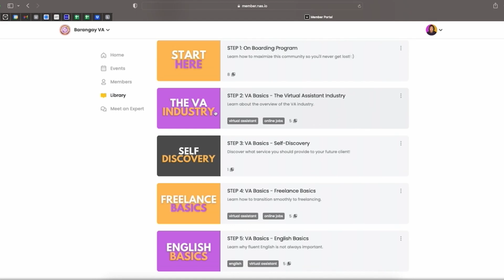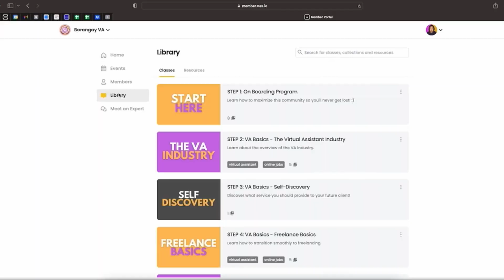Click para simulan na ang VA Journey mo!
TAILORED FIT SOCIAL MEDIA MANAGEMENT PROGRAM
FREE LEARNING RESOURCES!